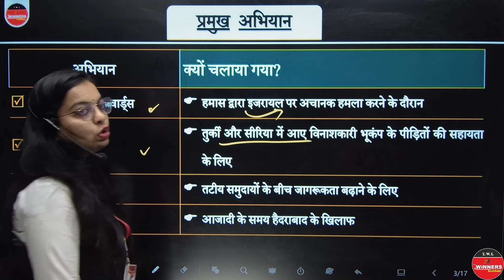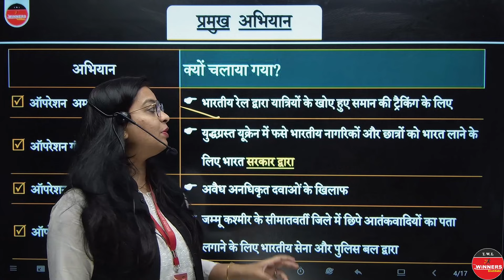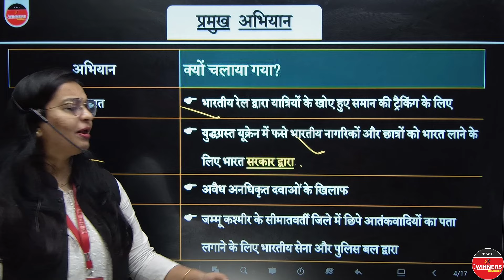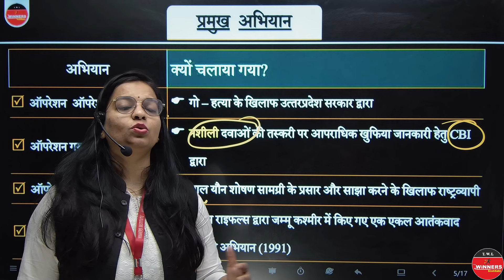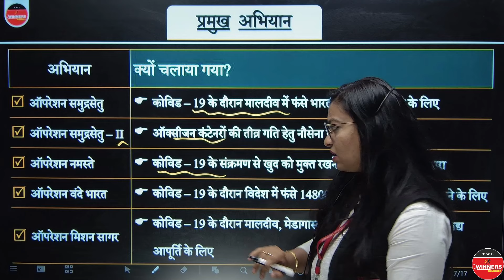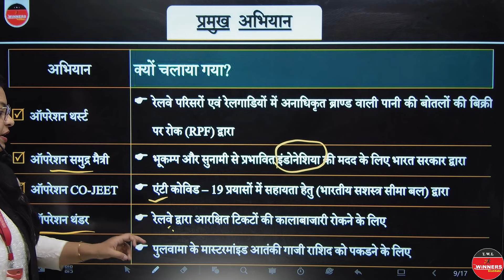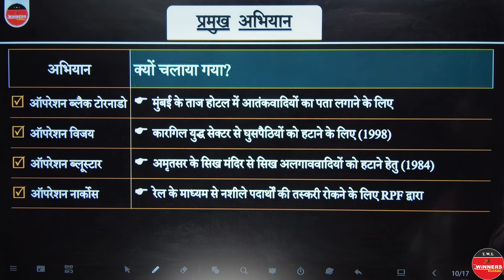Major Operations of India 2024 | भारत के प्रमुख ऑपरेशन | The Daily 10 Minutes Show by Unnati Ma'am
The Daily 10 Minutes Show